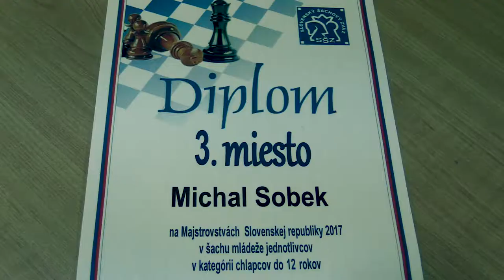♗ CH12 9.3. Vladimír Bochnička - Michal Sobek 0:1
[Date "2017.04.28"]